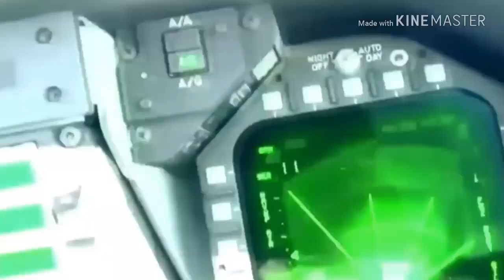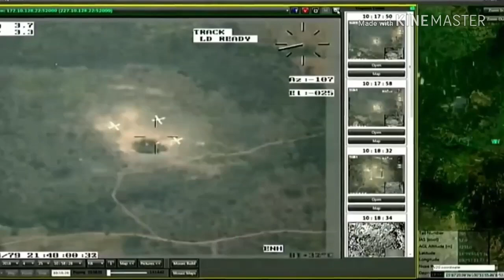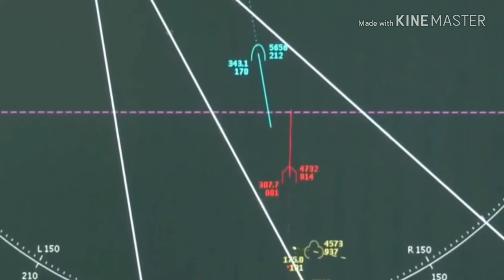กองทัพไทย-Rebirthing [Royal Thai Military]